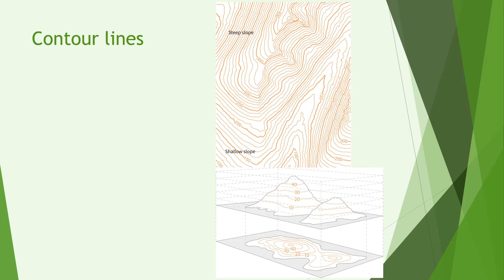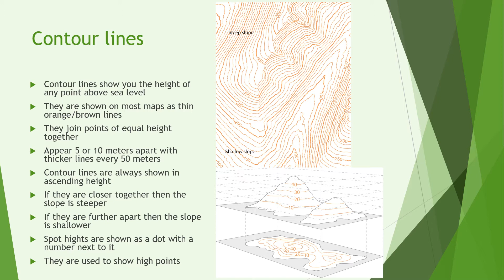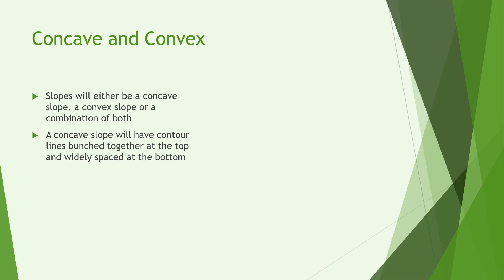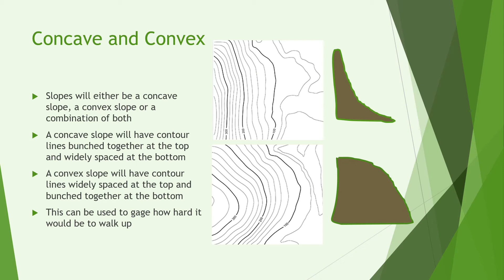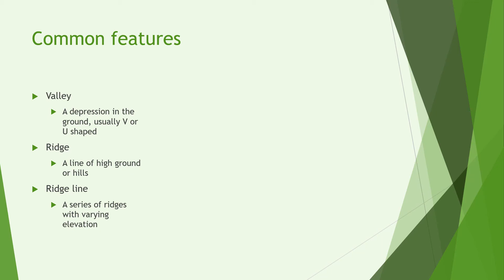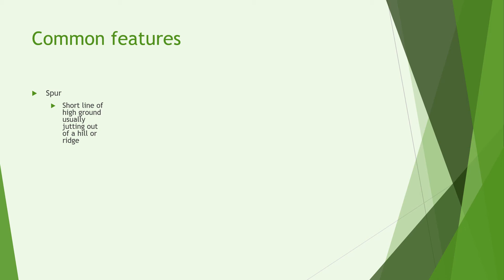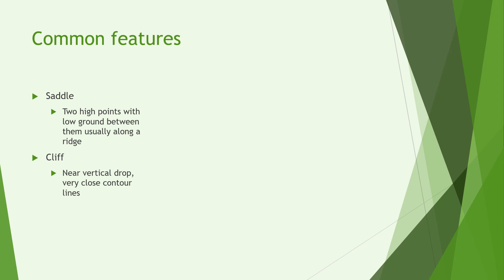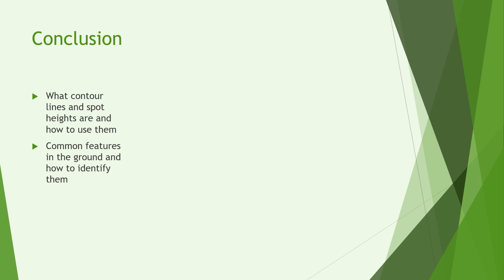NAVIGATION: recognising the shape of the ground using a map by cadet clr sgt Hawkins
151's very ow cadet clr sgt Hawkins doing a virtual lesson on recognising the shape of the ground using a map